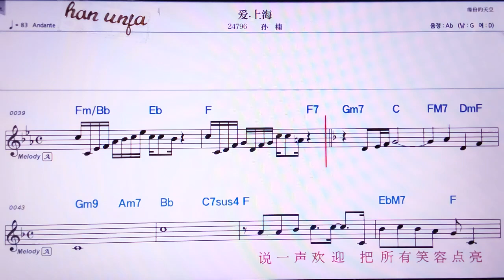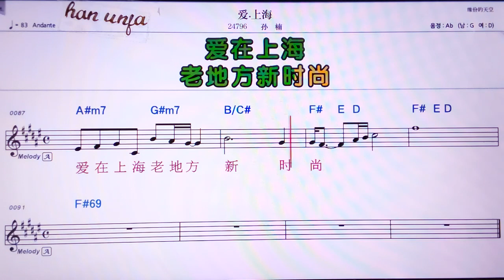💖아이쌍하이/ 쑨난 👍MR,노래방, 악보, 코드,Karaoke With Sheet Music